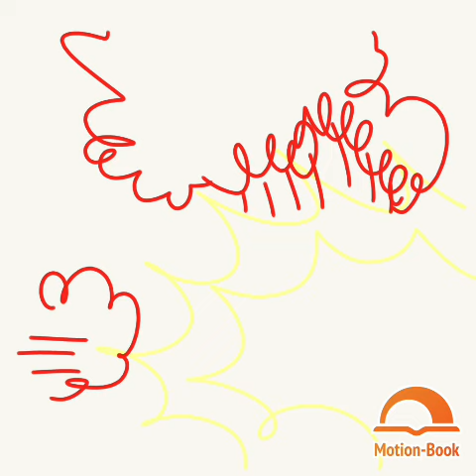Evan and keir the two brats episode 14 sweet genes